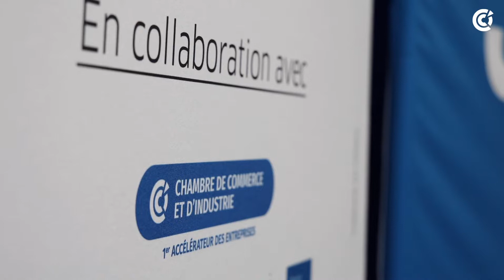Le réseau des CCI s'associe à la plateforme "Je décarbone"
🟢 Le réseau des CCI s'engage auprès des industriels de la décarbonation en signant le Pacte "Je décarbone".

Reportage réalisé par CCI France à Paris le 10 octobre 2022.

▶ Plus d'infos sur ccifrance.fr